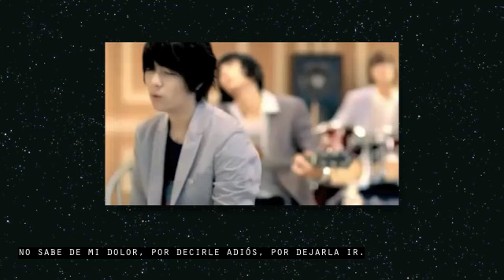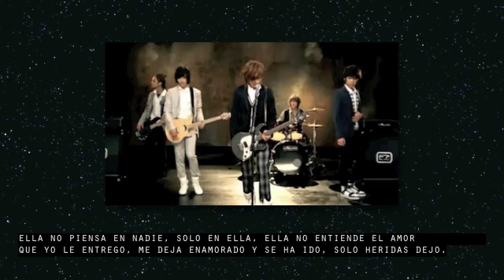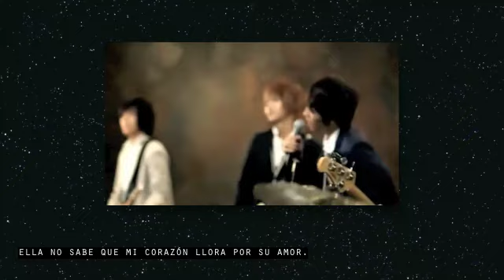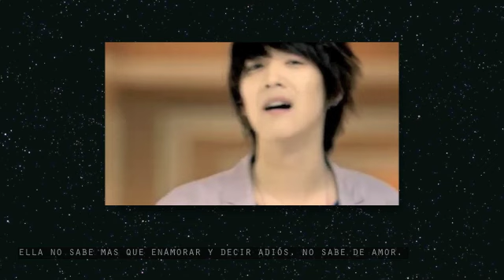GIRLS DON'T KNOW [Spanish Cover] - FTISLAND / CKUNN